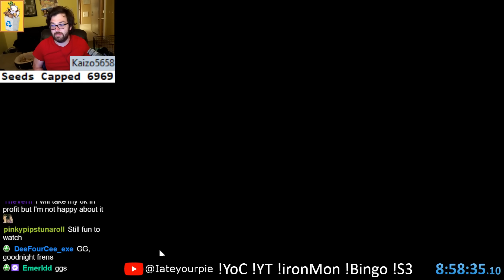Do we finally have a victory? | Pokémon Kaizo IronMON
Welcome to Pokémon IronMON - Kaizo Edition! After playing survival, we return back to the original Kaizo Ironmon Challenge! Can we finally beat it?

This challenge is also a part of Years of Challenges!

If I beat Kaizo IronMON, I will donate $3000+ to Action Against Hunger, a charity that's focused on feeding the hungry all around the world!

Outro background image created by Kumama